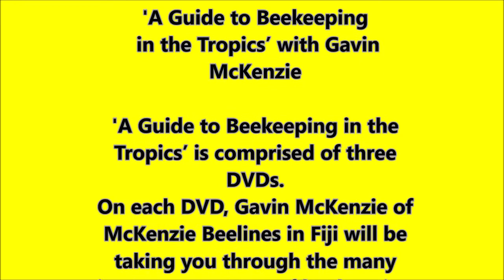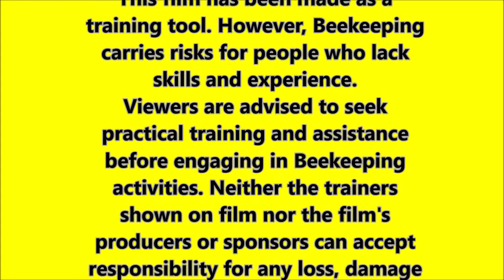Part 39 - Grafting Queen Cup @ 24hrs later - Guide to Beekeeping in the Tropics with Gavin McKenzie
'A Guide to Beekeeping  in the Tropics’ with Gavin McKenzie

'A Guide to Beekeeping in the Tropics’ is comprised of three DVDs. On each DVD, Gavin McKenzie of McKenzie Beelines in Fiji will be taking you through the many important aspects of beekeeping in the tropics.

Mr. McKenzie has over 50 years of experience in beekeeping, having worked in Papua New Guinea, New Zealand and Fiji.

While this project directly concerns beekeeping in Fiji, the information given is applicable to all tropical beekeepers throughout the wider Asia Pacific.

This project was led by Dr. Malcolm Cone of the Asia Institute, School of Business, University of Otago, New Zealand . It was directed, edited and narrated by Tiffany Cone, and filmed by Jason Chute in Rakiraki, Fiji in April, 2005.

It was produced by Marian Cone.

Mr Ponipate Vonuqaqa
Director & Registrar
Department of Co-operatives

WARNING
This film has been made as a training tool. However, Beekeeping carries risks for people who lack skills and experience. Viewers are advised to seek practical training and assistance before engaging in Beekeeping activities. Neither the trainers shown on film nor the film's producers or sponsors can accept responsibility for any loss, damage or injury claimed by any person as having arisen from or in respect of this film.

CD 1 - Introductory Material
CD 2 - Extracting, Marketing & Selling Honey
CD 3 - Queen Breeding

This project is an initiative funded by the Fiji New Zealand Business Council in association with NZ Aid.